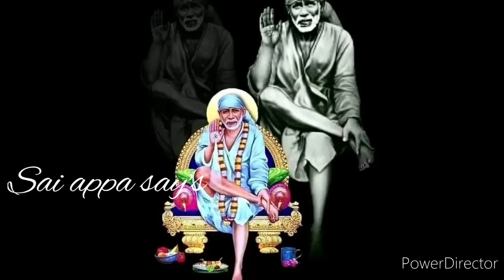என் மீதான பக்தி உண்மை என்றால் நிச்சயம் இதை கேட்பாய்/Shirdi sai baba advice/sai motivation🔥